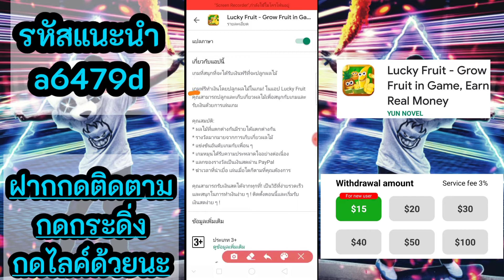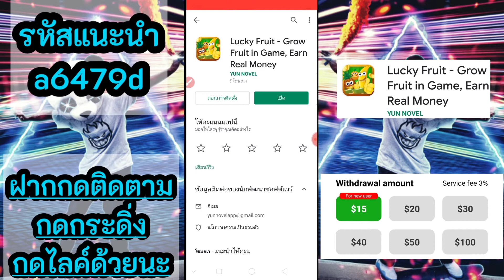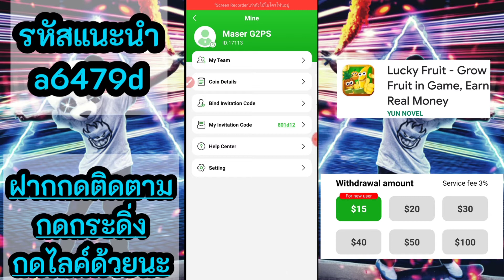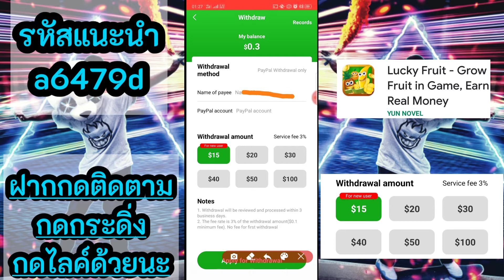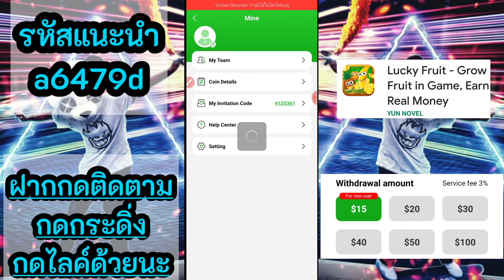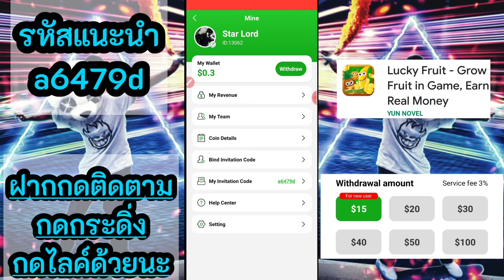💲💲Lucky Fruit (สมัครด่วน)แนะนำแอปหาเงินใหม่/ปลูก - เก็บผลไม้หาเงิน/ถอนขั้นต่ำ $15 paypal ฟรี 📢📢📢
Lucky Fruit เกมที่สนุกที่จะได้รับเงินฟรีที่จะปลูกผลไม้

เกมฟรีทำเงินโดยปลูกผลไม้ในเกม! ในแอป Lucky Fruit คุณสามารถปลูกและเก็บเกี่ยวผลไม้เพื่อสนุกกับเกมและรับเงินด้วยการเล่นเกม
คุณสมบัติ:
* ผลไม้ที่แตกต่างกันมีรายได้แตกต่างกัน
* รางวัลมากมายจากการเก็บเกี่ยวผลไม้
* แข่งขันอันดับเกมกับเพื่อน ๆ
* เกมหมุนได้รับความประหลาดใจอย่างต่อเนื่อง
* แลกของรางวัลเป็นเงินสดผ่าน PayPal
* ฆ่าเวลาที่น่าเบื่อ เล่นเมื่อใดก็ตามที่คุณต้องการ
คุณสามารถรับเงินสดได้จากทุกที่! เป็นวิธีที่ง่ายรวดเร็วและสนุกในการทำเงินง่าย ๆ ! ติดตั้งตอนนี้และเริ่มรับเงินสดง่าย ๆ !

ลิ้งก์โหลดแอป Lucky Fruit 👉👉👉 I am playing a very fun game and earning REAL money. Grow fruit, yield money. Let's make money together!

รหัสแนะนำแอป 👉👉👉 a6479d

ลิ้งก์กลุ่ม Facebook วัยรุ่นสร้างตัว หาเงินแอปฟรี V.2